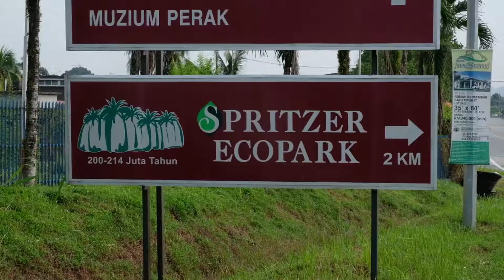segment 1 30 sec